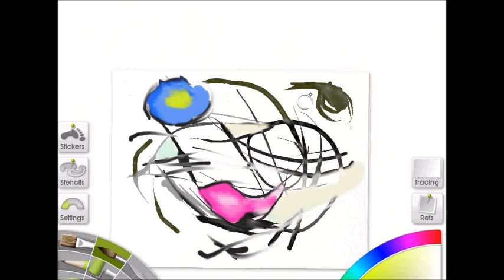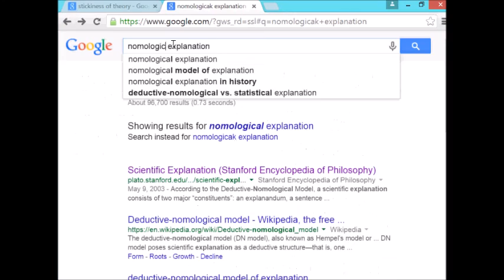back to music